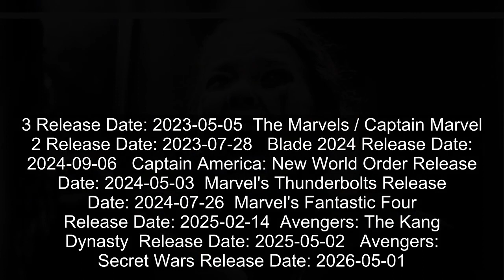Werewolf by Night Trailer Looks Unlike ANYTHING Marvel Has Done Before